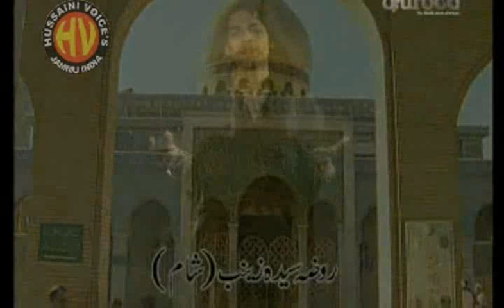Abhi Mat Ro Behan zainab | Noha|Rizwan Mirza 2011| only on Hussaini Voices India